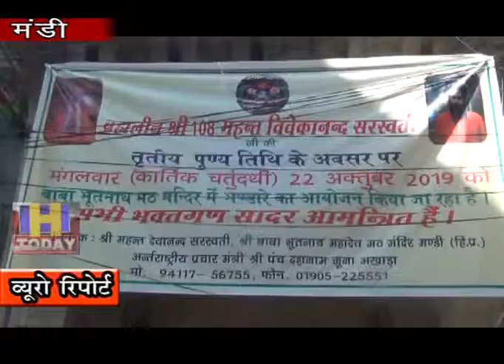24 OCTN 10 पूर्व विवेकानद सरस्वती की तृतीय पूण्य तिथि के उपलक्ष्य में भण्डारे का आयोजन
छोटी काषी मण्डी में स्थित प्राचीन बाबा भूतनाथ मंदिर में परिसर के सभागार में पूर्व विवेकानद सरस्वती की तृतीय पूण्य तिथि के उपलक्ष्य में भण्डारे का आयोजन किया गया, जिसमें भारी संख्या में श्रद्धालुओ ंने भण्डारे के रूप में प्रसाद ग्रहण किया।